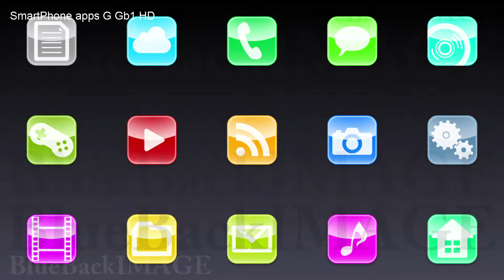アプリ アイコン ディスプレイ タッチパネル インターフェース SmartPhone apps G Gb1 HD